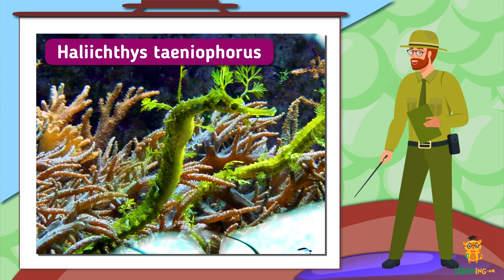Дива природи. Явища навколо нас. Морські дракони: ганчірник та інші.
Природа — справжній художник із дійсно невичерпною фантазією. Уявіть, ось так, бува, бачиш, як під водою повільно пропливає гілочка морської рослини. Придивишся пильніше, а це, виявляється, і не рослина. А що ж? Подивіться нове відео! Там дійсно вражаючі подробиці!

«WilhelmagrüneSeepferdchen (1)» By Xocolatl (talk) 15:25, 28 April 2010 (UTC) - Self-photographed, Public Domain,